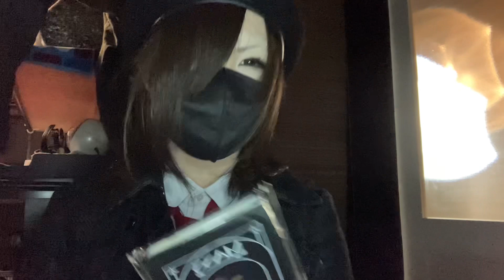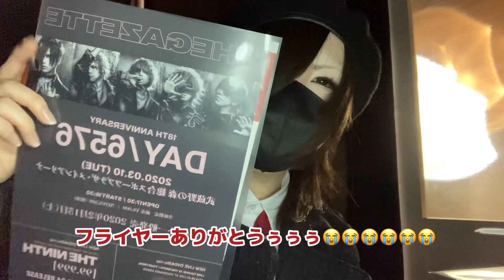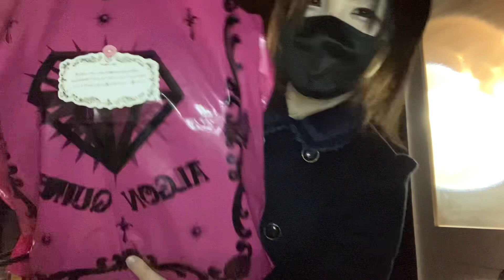またまた素敵すぎるプレゼントを頂いたので開封します😭😭🙏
せりかのお部屋へようこそ！！
せりかです！！！！

たくさんのプレゼント本当に本当に本当にありがとうございました……😭😭😭
皆さんのお気持ち本当に嬉しかったです……
今まで頂いたものは大事に大事に使わせていただきます……

私と関わって、仲良くしていただいている方々、私の動画を見てくださる方々本当に本当に感謝です😭🙏🙏🙏🙏